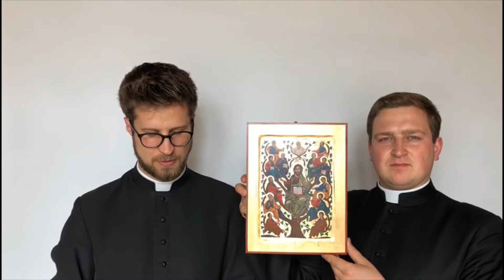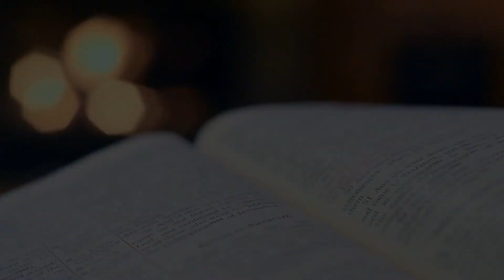Spotkanko ze Słowem - [#46] Jedność